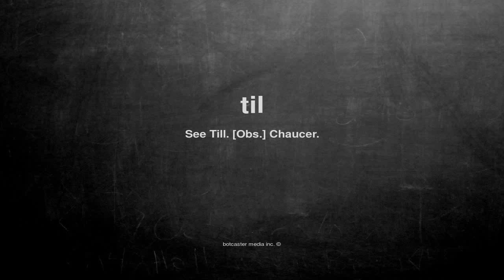What does til mean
What does til mean in English?